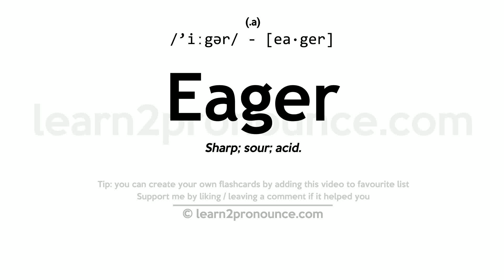Pronunciation of Eager | Definition of Eager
Eager pronunciation | How to pronounce Eager in English?
/`iːgər/
Meaning of Eager | What is Eager?
(1) (a.) Sharp; sour; acid. (2) (a.) Sharp; keen; bitter; severe. (3) (a.) Excited by desire in the pursuit of any object; ardent to pursue, perform, or obtain; keenly desirous; hotly longing; earnest; zealous; impetuous; vehement; as, the hounds were eager in the chase. (4) (a.) Brittle; inflexible; not ductile. (5) (n.) Same as Eagre.
What is Eager | Eager meaning and definition?